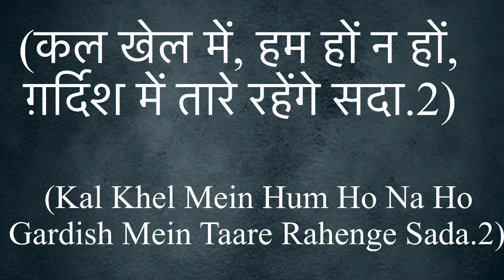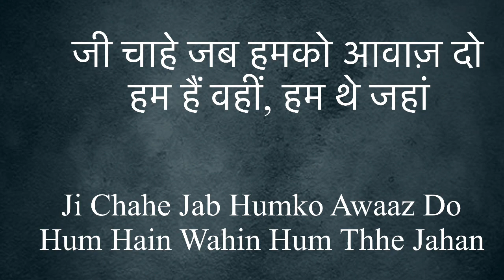Jeena Yahan Marna Yahan _ Unplugged karaoke _ Beat Vertion _ Saleel Malappuram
Tempo 3/4….160

CONT..00971569555952 WARTS